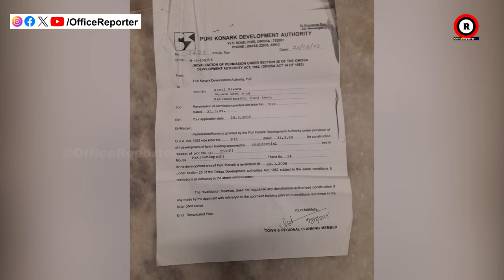ଏକ ପାଖିଆ ଖବର ଶୁଣି କାମ କରେଇ ଦଉନି ପୁରୀ ପୌରପାଳିକା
odisha news
naveen patnaik
pratidin news
odia news
odisha live news
odisha live